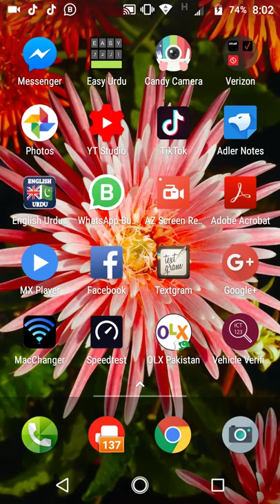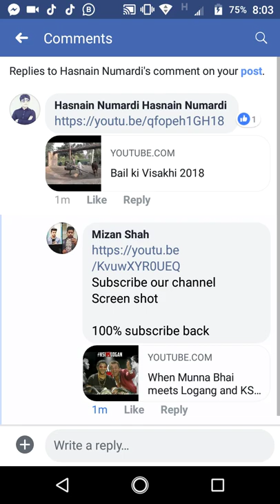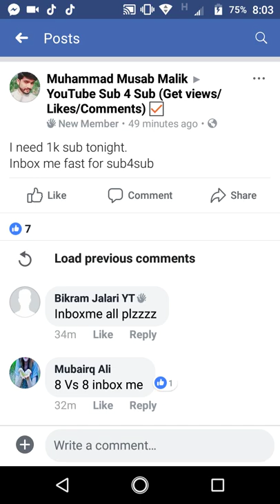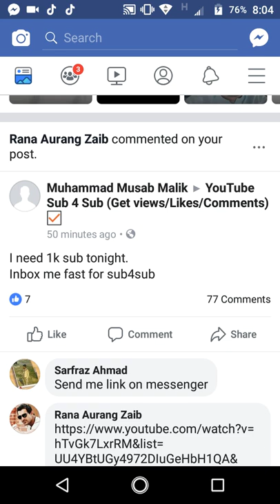ایک ہزار سبسکرائب وہ بھی ایک ہفتے میں محنت آپ کی اور گارنٹی میریمکمل دیکھیں اور عمل کریں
ہم آپکو بتائیں گے کہ آپ یوٹیوب سے پیسے کیسے کما سکتے ہیں۔اگر آپکو پیسے کمانے ہیں تو ہمارے چینل کو یوٹیوب پہ سبسکرائب کیجئے اور ہمارے ساتھ جڑے رہیے۔
مزید ایسی ویڈیوز کے لئے ہمارے چینل کو یوٹیوب پہ سبسکرائب کریں ہمیں سب پاکستانی بہن بھائیوں کی سپورٹ کی ضرورت ہے ہم دن رات محنت کر رہے ہیں اپنے چینل کے لئے تو آپ سب سے درخواست ہے کے ویڈیو کو شئیر لازمی کریں اور Please ہمارے چینل کو سبسکرائب لازمی کیجئے۔
شکریہ

پیج کو لائک ضرور کرنا ہے۔

میرا  Whatsapp Number کوئی بھی مسئلہ ہو یوٹیوب کے لئے تو بات کر سکتے ہیں۔